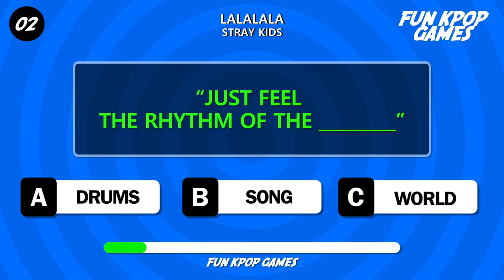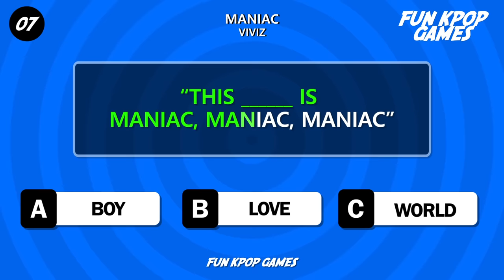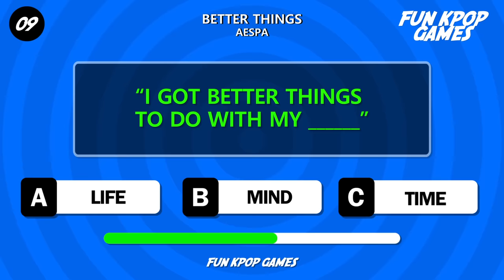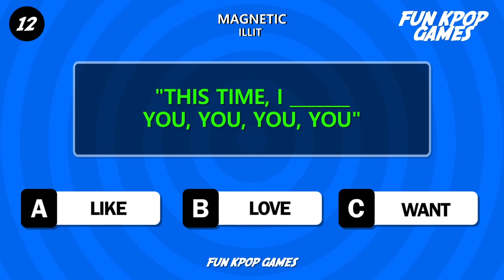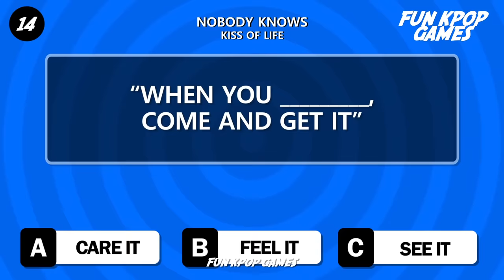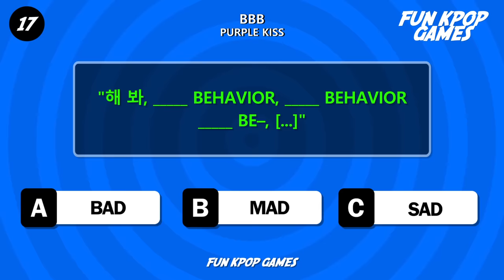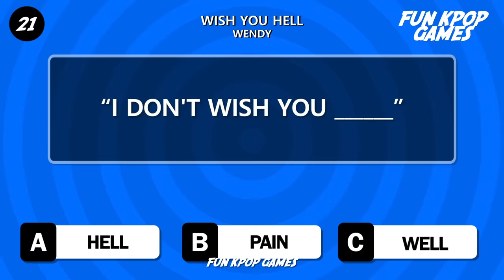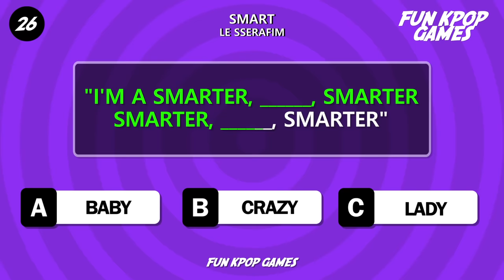✨GUESS THE MISSING WORD IN KPOP SONG LYRICS 🎤✨ #3 [MULTIPLE CHOICE] ✅ - FUN KPOP GAMES 2024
COMPLETE THE LYRICS
IN THIS VIDEO YOU WILL HAVE TO COMPLETE THE LYRICS BY GUESSING THE MISSING WORD, I WILL GIVE YOU THREE WORDS AS OPTION TO MAKE IT MORE EASY.

complete the lyrics challenge kpop
complete the lyrics kpop
complete the kpop lyrics
kpop complete the lyrics
complete kpop lyrics
FINISH THE KPOP LYRICS
FINISH THE LYRICS
finish the lyrics kpop
finish the lyrics kpop edition
finish the lyrics kpop songs
FINISH THE LYRICS OF THESE KPOP SONGS
guess the kpop song lyrics
GUESS THE MISSING WORD IN THE KPOP SONG LYRICS
kpop finish the lyrics
kpop lyrics
kpop song lyrics
guess the lyrics kpop
kpop songs lyrics
lyrics kpop

game kpop
guess kpop song
guess kpop song by instrumental
guess the kpop song
guess the k-pop song
guess the kpop song by intro
guess the kpop song instrumental
GUESS THE SONG BY THE INTRO
guess the song kpop
guess the song kpop edition
kpop
kpop game
kpop games
kpop games guess the song
kpop guess the song
kpop quiz
kpop quiz guess the song
quiz kpop

NAME THESE 100 IDOLS IN JUST 3 SECONDS?
SAVE ONE DROP ONE: KPOP SONGS (SAME GROUP EDITION)
SAVE ONE SONG - PICK YOUR FAVORITE SONG
SAVE ONLY 1 KPOP SONG #1 (IMPOSSIBLE)
[ULTIMATE KPOPER TEST] CAN YOU NAME THESE 100 IDOLS IN JUST 3 SECONDS?
GUESS THE NAME OF THE KPOP MV WITHOUT MUSIC [MULTIPLE CHOICE]
GUESS THE NAME OF THE KPOP SONG #1 [MULTIPLE CHOICE]

AESPA Better Things
ATEEZ Crazy Form
BABYMONSTER SHEESH
BLACKPINK Shut Down
BTS Butter
ENHYPEN
ILLIT  Magnetic
ITZY UNTOUCHABLE
IVE Off the Record
KISS OF LIFE Nobody Knows
NEWJEANS Ditto
NMIXX DASH
Purple Kiss BBB
SEVENTEEN  Hot
STAYC YOUNG LUV
VIVIZ Maniac
Wendy  Wish You